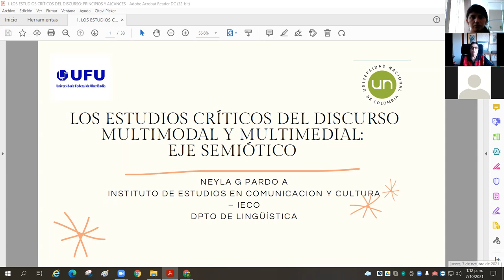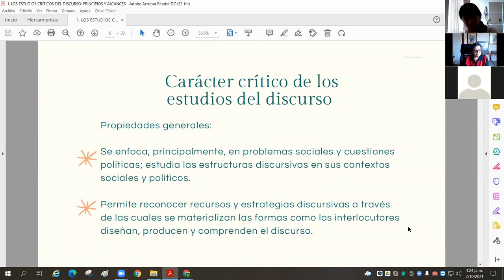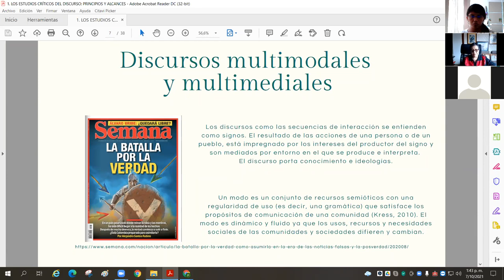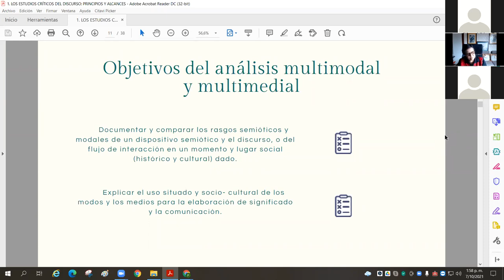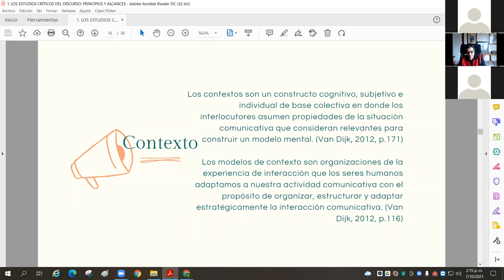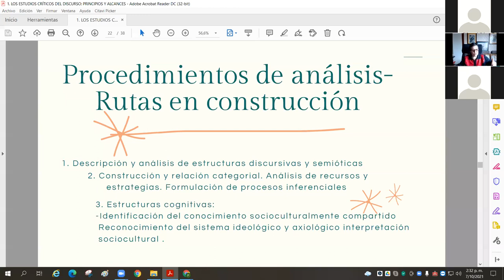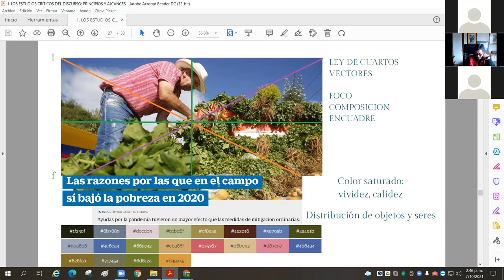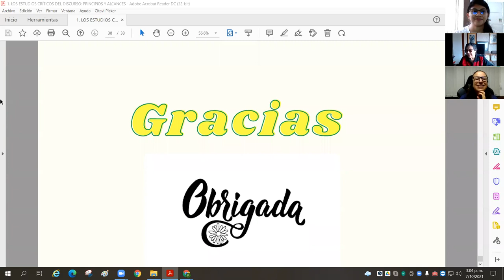Estudios Críticos del Discurso Multimodal y Multimedial: su eje semiótico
Última palestra do Ciclo de Palestras do GPE ADC&LSF 2021.
Abertura: Maria Aparecida Resende Ottoni (UFU)
Palestrante: Neyla Pardo Abril (Universidad Nacional de Colombia)
Mediação: Laura Guerrero (UFU)

La charla se propone brindar elementos teóricos y metodológicos para realizar  investigación a partir del análisis crítico del discurso multimodal y multimedial. Se explicita la necesidad de abordar discursos que den cuenta de fenómenos  sociales, de cuyo análisis se infieren problemas estructurales de la realidad  nacional y latinoamericana. La investigación en perspectiva discursiva implica la transdisciplinariedad tanto de orden epistémico-construir categorías-como de orden metodológico encontrar métodos y posicionamientos-que permitan abordar los problemas  sociales que se materializan, representan y socializan en unidades semiótico discursivas. Para los análisis, se toma en cuenta los procesos de diseño, producción y  circulación de los discursos reconociendo su carácter semiótico visual. Entre  los presupuestos adoptados se parte de que los discursos son dispositivos culturales, intersubjetivos, y frecuentemente mediáticos que afectan los  diferentes ámbitos de la vida social, económica y política-cultural; además se  apropia la idea de que los tejidos semiótico-discursivos potencian la circulación  de los distintos tipos de conocimiento humano y, por lo tanto, materializan ideologías.